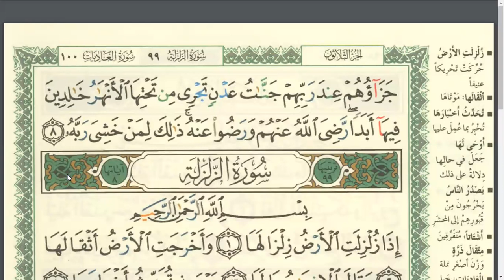Eaalim Ismaeel Surah al-Bayyinah